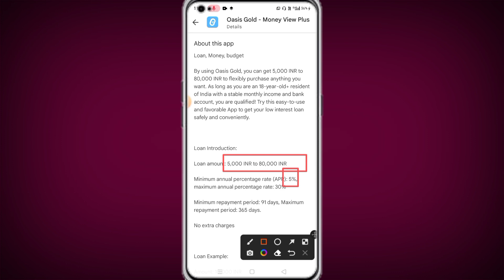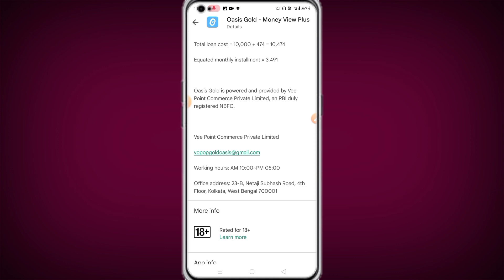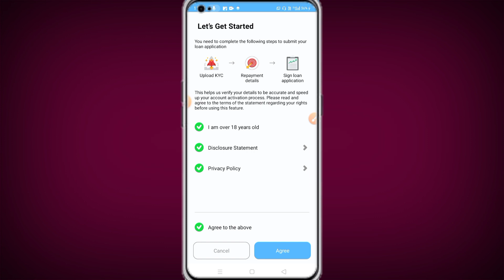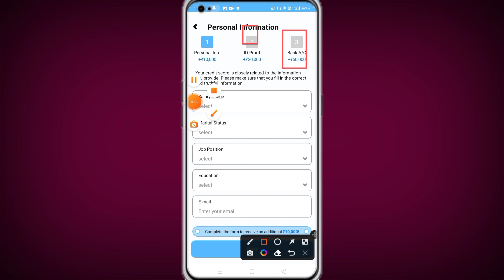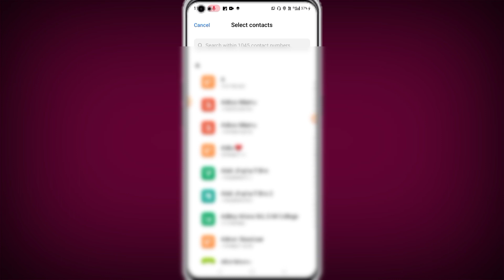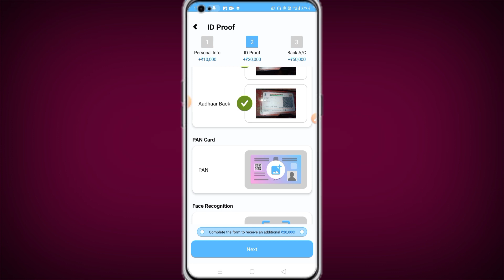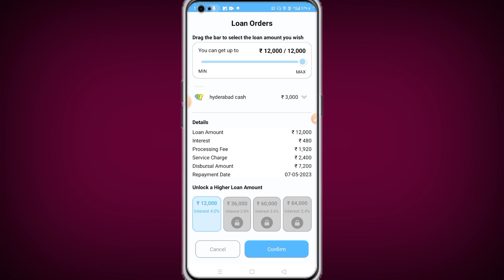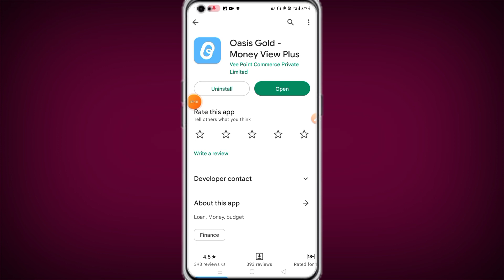loan app fast approval 2023 without income proof | loan app fast approval 2023 without cibil score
BOB Credit Card Apply Full Process

One Card Credit Card Online Apply

techno language